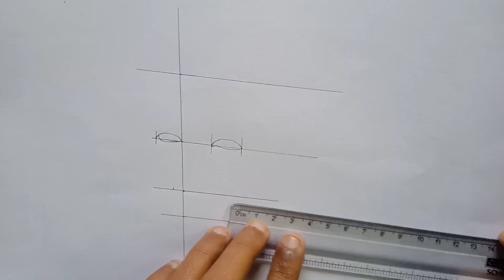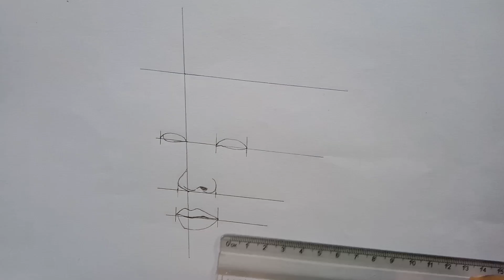How to draw a boy drawing | Step by Step drawing | Simple drawing tutorial | Easy drawing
Use Materials
1.Pencil Doms HB/2
2.Eraser